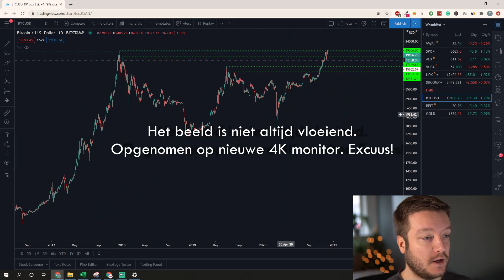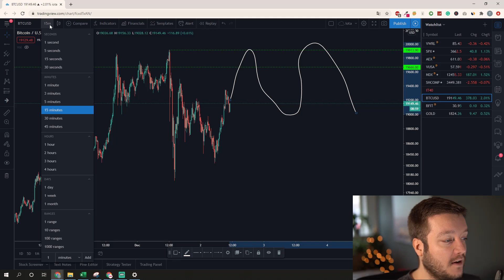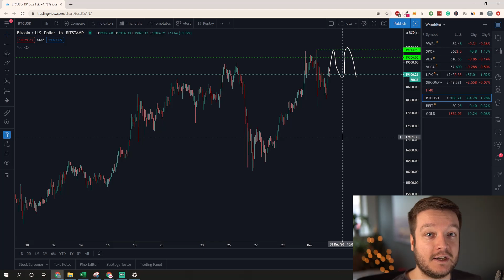Bitcoin All time high - Mijn visie op investeren in Bitcoin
Bitcoin heeft deze week een nieuwe all-time high neergezet. Maar wat is Bitcoin precies, wat is mijn visie en moet je nu juist Bitcoin kopen of verkopen?

Ook ik kan niet in de toekomst kijken, maar ik heb wel een bepaalde visie. In deze video bespreek ik het allemaal met je.

00:00 Introductie
01:24 Wat is Bitcoin
04:43 Mijn visie op investeren in Bitcoin
08:21 Hoe kan je Bitcoin kopen
10:01 Bitcoin koers in Tradingview